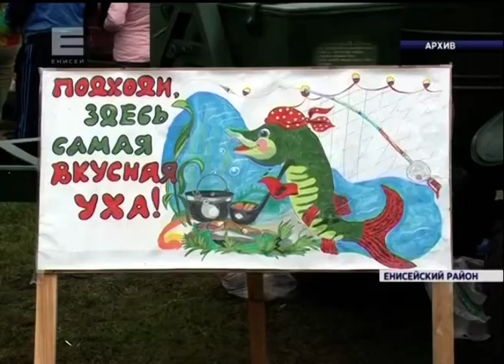В Енисейском районе полным ходом идет подготовка к фестивалю «Енисейская уха»